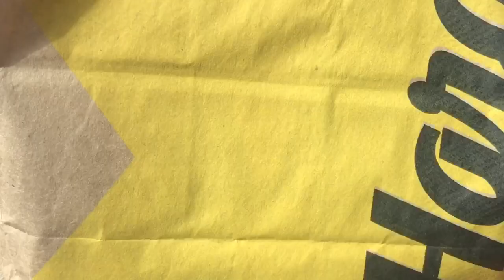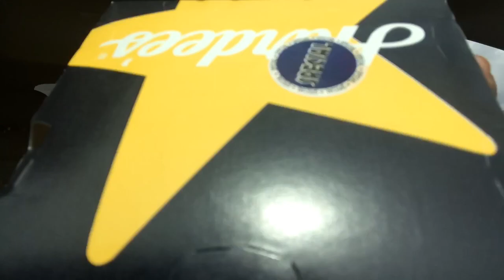SAVAGE EATING 🦁// MONSTER BURGER 🍔 || SOCIAL EATING | EATING SHOW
🍴AN I'LL SEE YOU'LL THE NEXT TIME ,
 ITS TIME TO GRUB🍴